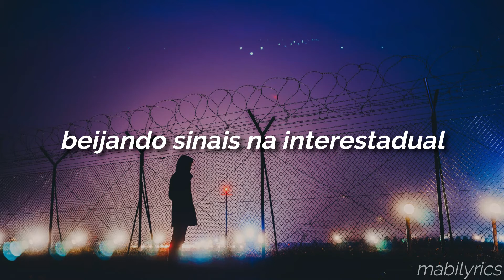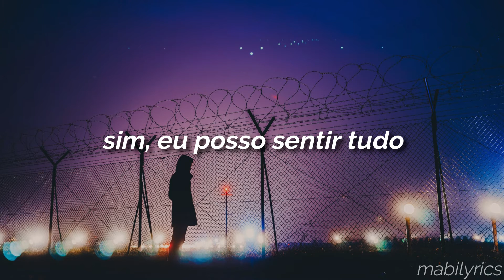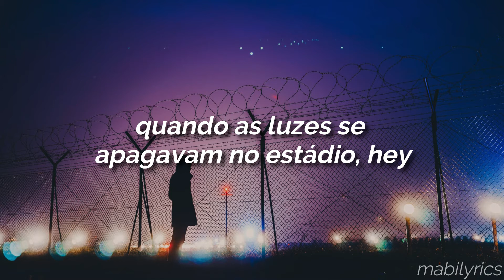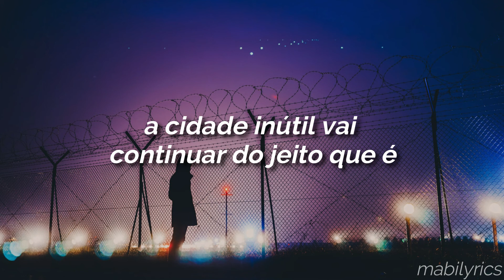conan gray - idle town (tradução/legendado)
Faixa 1 do EP Sunset Season
Segue link da playlist com músicas do EP traduzidas:

Idle Town

This town will never change
People come and go, it's all the same
Speed the roads on our doubting days
To any place that's far away

I never learned anybody's name
We all vowed that we wouldn't stay
Kissing signs on the interstate
All we do for now is sit and wait

In our idle town, in our idle town

Yeah, we invent our own little games
When the lights out at the stadium, hey
Making life a spinning arcade
And curfew's at midnight, we watch the sunrise
We watch the sunrise
We watch the Sun

Springtime when the air is thin
We're getting antsy and they're noticing
While everybody's off partying
We're watching stars over ice-cream

And now we're kicking up to seventh gear
And we're breathing in the atmosphere
And I don't even need a sip of beer
Yeah I can feel it all

And they watched the sunrise
Blinking out of red eyes, and sore minds
The airplanes keep flying by, and they cry
'Cause they've never even touched the sky
No, they'll never even touch the sky

And everybody's trying to escape
Killing time at the yellow café
And curfew's at midnight

Yeah I think that we'll all be okay
The idle town will stay as it stays
And everyone I love's in this place
So curfew's at midnight